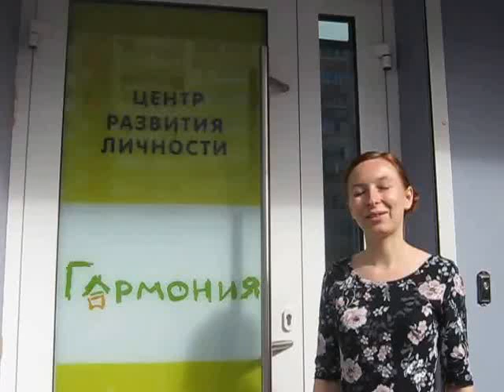Голос в поддержку Валентины Клюшиной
Голос в поддержку проекта Валентины Клюшиной от Екатерина Хасановой, учредителя детского развивающего центра Гармония